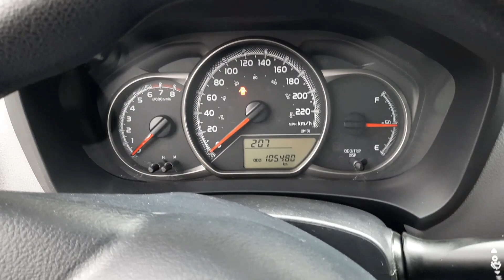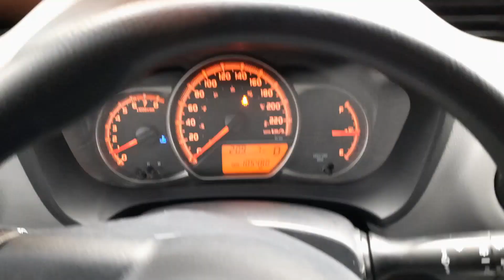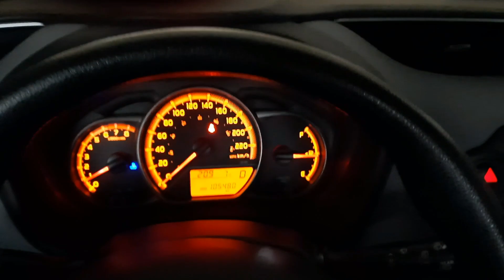Quick walkaround and startup of my 2015 Toyota Yaris LE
Excellent car, which my wife is against me selling, but I have chosen my Kia EV instead. :)